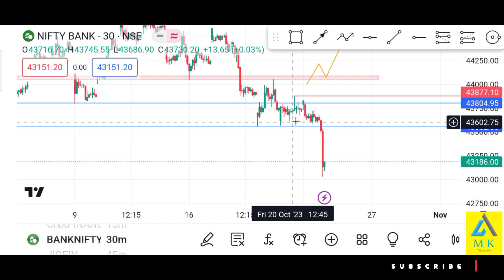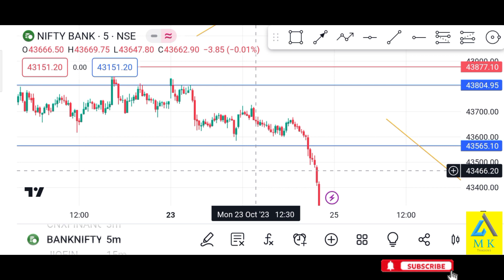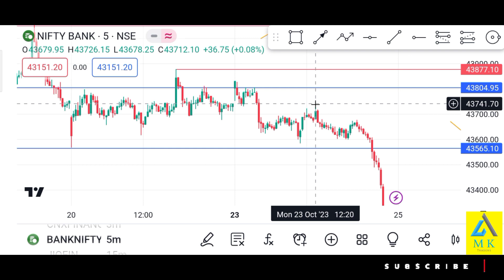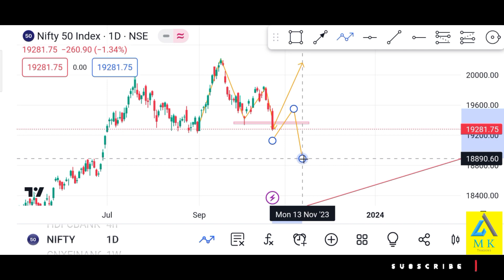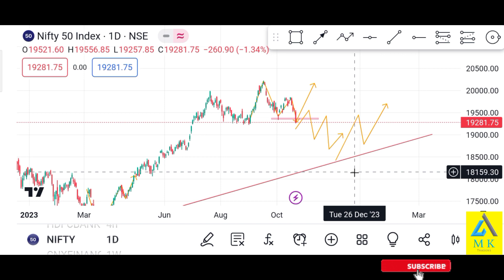Today's profit +1200 in Bank nifty || Nifty - க்கு அடுத்து என்ன ஆகும்? 💥